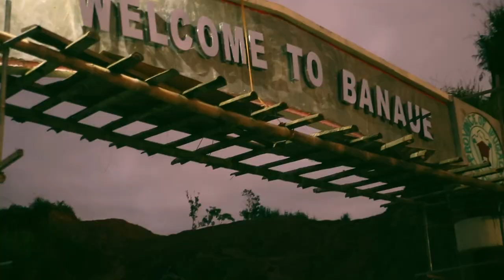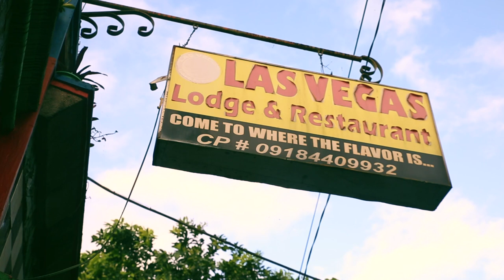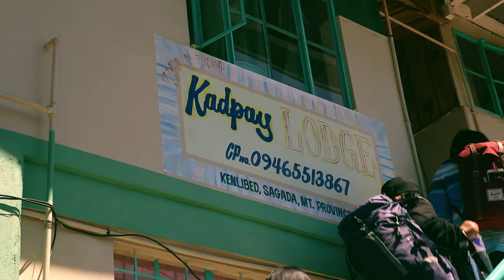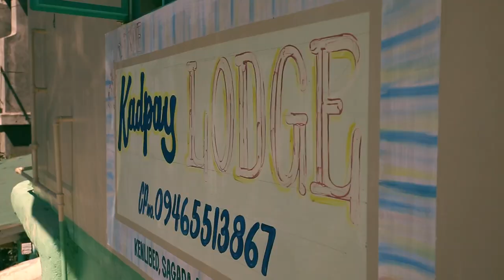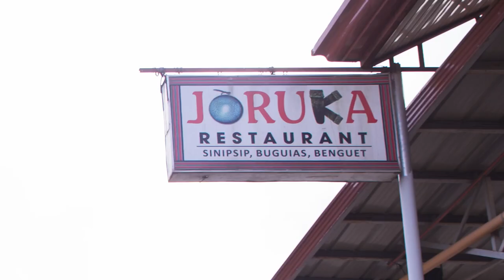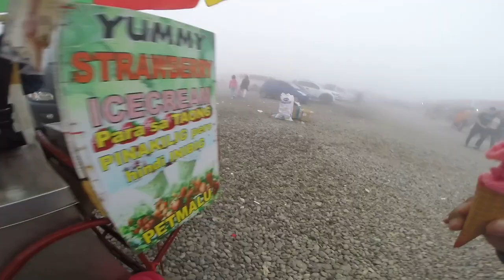CORDILLERA Ifugao, Mountain Province, Benguet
This was our trip last February 2020 before the lockdown for the pandemic. It was organized by Shane and Mark of Biyaheros Travel and Tours.

We visited the following sites;• Banaue Rice Terraces, Ifugao
• Bayyo Rice Terraces
• Bontoc, Mountain Province
• Sagada, Mountain Province
• Sumaging Cave
• GAIA Cafe
• Kiltepan Peak
• Isang-Wow Cafe by the Clouds
• Strawberry Farm, la Trinidad, Benguet

Biyaheros
Shane Mercy Iguiban
Ceth John Mark
Ghel Legna
Ali Armaiz Naim
Kristian Fernandez
Anne Lee
Milanie
Carlo-Caloy Magno

All caves were closed because of the pandemic. We also visited Northern Blooms in Atok, Benguet but it was also closed. Biyaheros Travel and Tours Magno Van Rentals